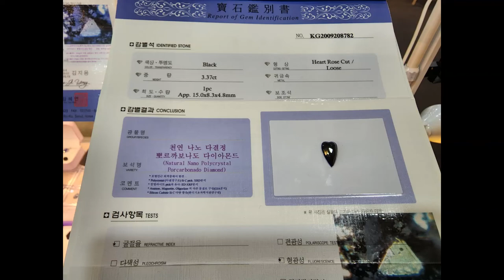porcarbonado black diamond 뽀르까보나도 블랙 다이아몬드 새로운 디자인 물방울하트 로즈컷팅 3ct sale...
뽀르까보나도 희귀 블랙다이아몬드 새로운 디자인을 출시하였습니다. 기념 특별 프로모션 한정판매로서  2개만 각각 3캐럿대로 90% 할인판매를 이달중에 깜짝이벤트로 행사합니다.  물방울하트 로즈컷팅으로 새로운 디자인 컨셉이며 이는 상당한 퀄리티가 높은 보석가치를 보자마자 탄복할 것입니다. 영상으로 모든 것을 보여주기에는 한계가 있다는 것을 아실 것입니다. 이것은 사실이며 수준높은 희귀 보석을 출시 기념 2개 한정으로 할인 판매합니다.

광협 보석 갤러리

Porcarbonado has also launched a new design for the rare black diamond. Droplet Heart Rose Cutting is a new design concept that will be resonated with as soon as you see the high quality of the jewelry. You know that there's a limit to showing everything on video. This is true and the quality of rare gems is sold at a limited discount of 2 items to commemorate the launch.

GwangHyup Gem Gallery